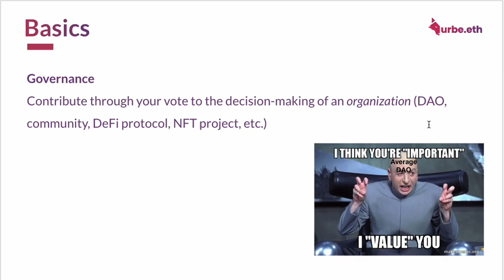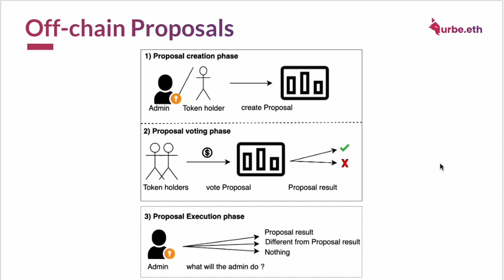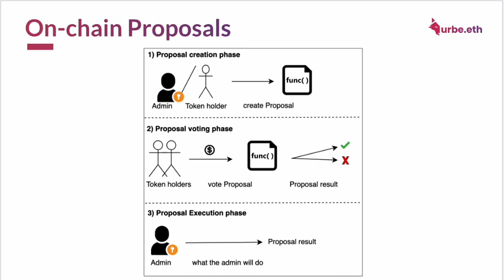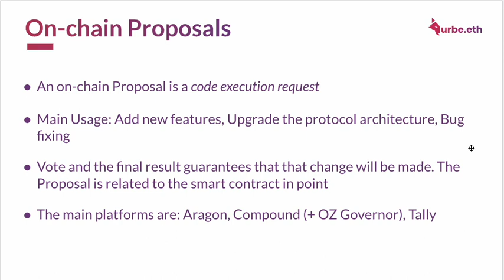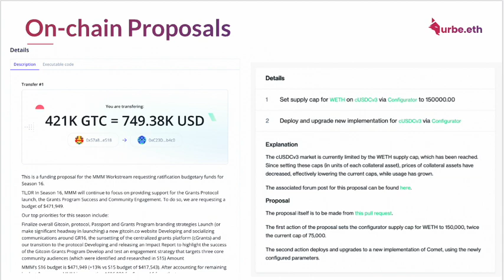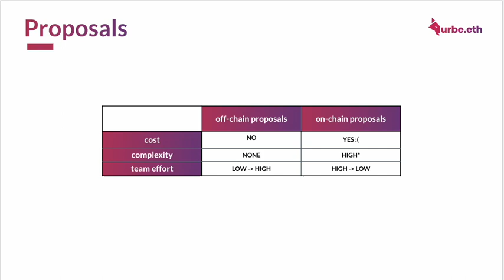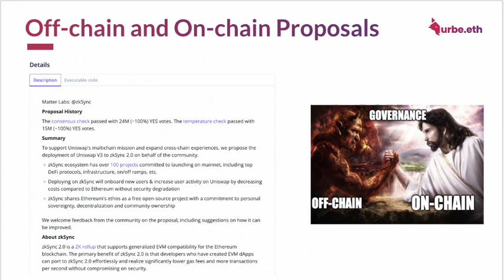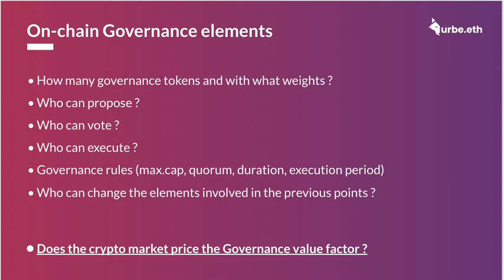"What Governance Proposals really mean" by Frank_c || Urbe Talks #4 (ITA)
Frank_c ci spiega come funzionano le governance proposals nelle DAO e qual è la differenza tra on-chain e off-chain proposal.

Questo talk è uno dei cinque tenuti nel quarto appuntamento di UrbeTalks (speciale DAO) nel dicembre 2022.

UrbeTalks è l’appuntamento mensile della Community urbe.eth in cui i builders raccontano esperienze e sfide lavorative nel mondo Web3.

L'evento ospita cinque speakers; ciascuno tiene un talk da dieci minuti, approfondendo verticalmente molteplici tematiche. I Talk sono inerenti ad ambiti legali, tecnici, economici e molto altro ancora. L'obiettivo è offrire sempre appuntamenti di qualità ad un pubblico vasto ed eterogeneo.

L’evento si conclude con un aperitivo in cui ospiti, speakers e membri della community potranno confrontarsi informalmente.

Vuoi essere speaker al prossimo UrbeTalks?

Vuoi entrare a far parte della community urbe.eth?